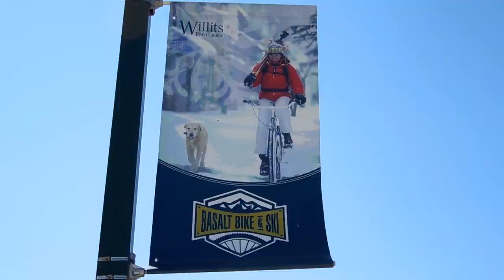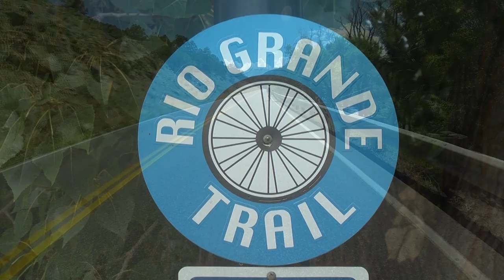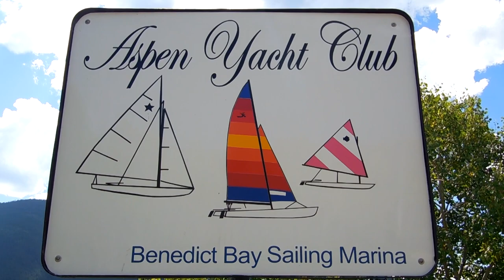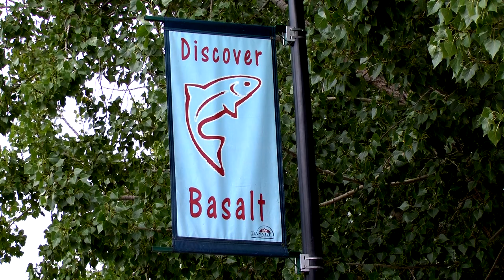CV&A Films CrossWest Adventures TV Series: Basalt (Part 2) - Director: Cristian Bohuslavschi